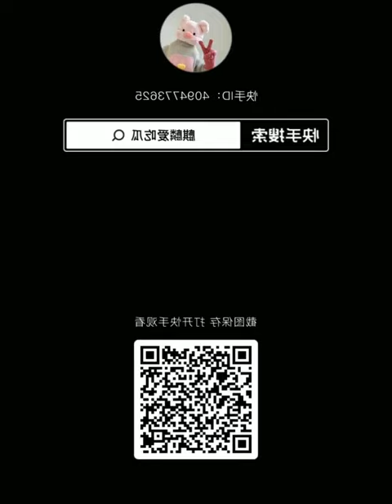Juicy tender beef and crispy chicken Ep502😋😋😋🍜🍜🍜